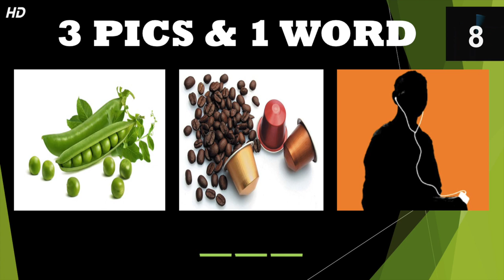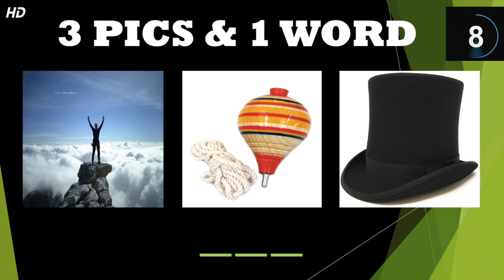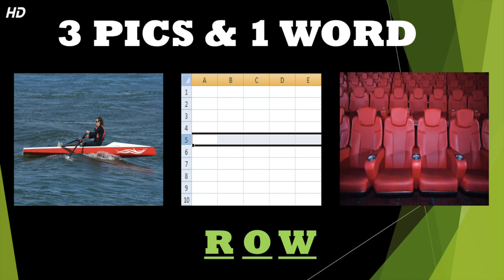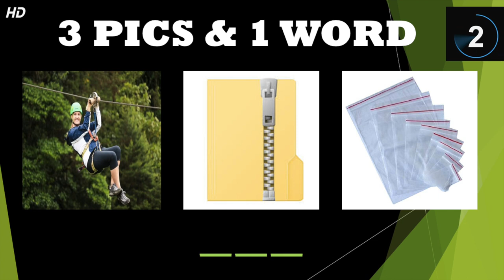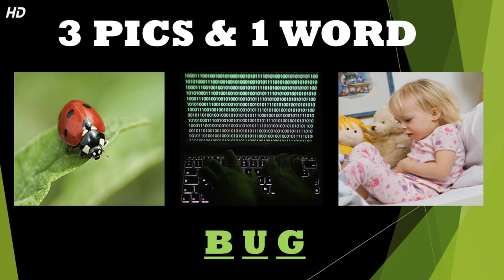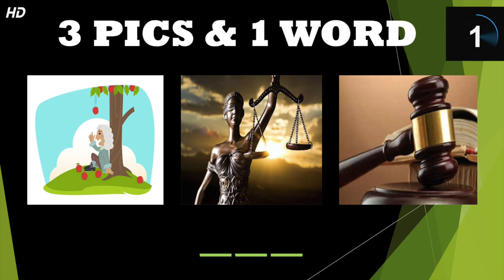3 pictures & 1 word Puzzle game | Word Game for children.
3 pictures & 1 word is a word puzzle game. Each of the three pictures have something in common, which is what you must find. You have 10 seconds to guess the word,  If you need more time pause the video.

0:00 Introduction
0:10 HD Entertainer
0:34 BAR
0:53 POD
1:13 CUP
1:32 WET
2:11 NET
3:09 DOT
3:29 BOW
3:48 ZIP
4:08 PAD
4:27 BUG
4:47 RAW
5:08 LAW